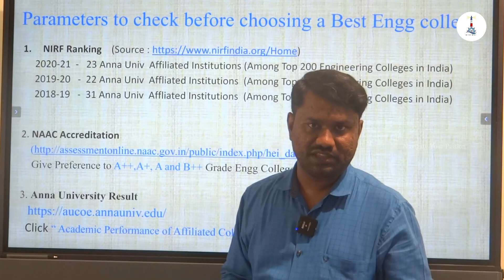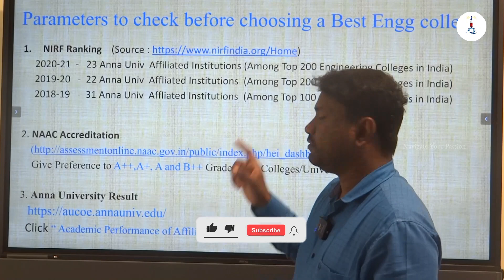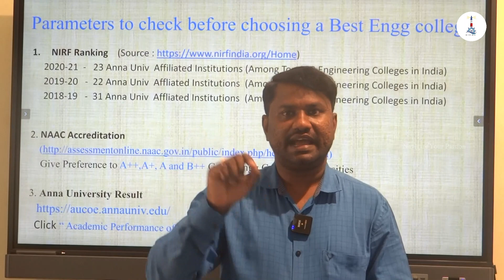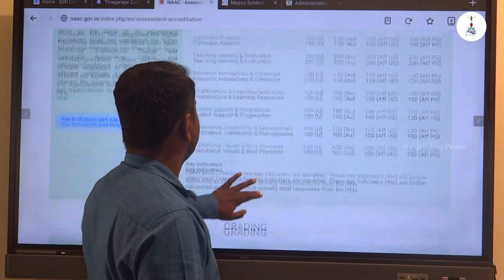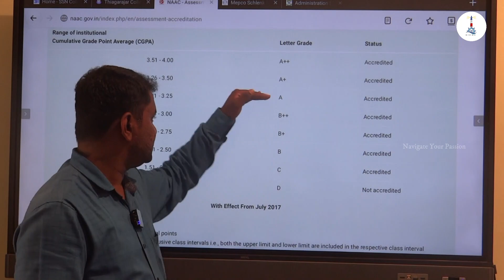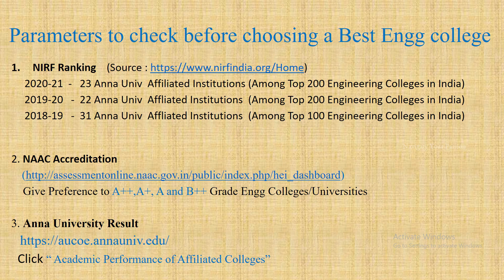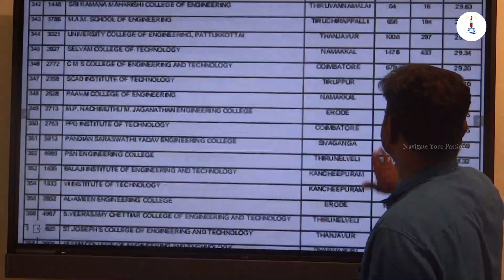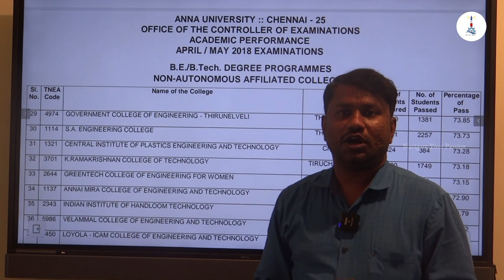How to find - Best Engineering College